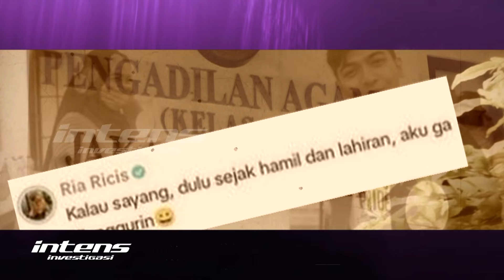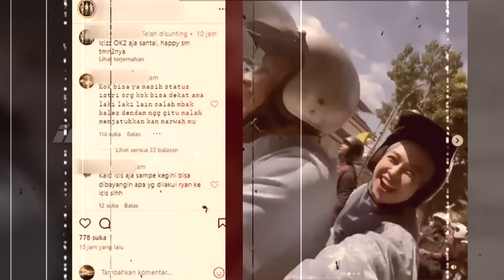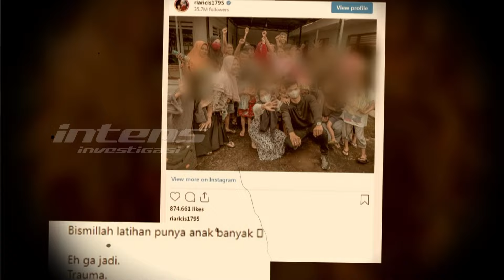Manajer Raffi Bongkar respon Ricis Pasca Gugat Cerai Teuku Ryan | Intens Investigasi | Eps 3378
Heboh manager Raffi Ahmad bernama Rio, bongkar rahasia Ria Ricis di tengah prahara rumah tangganya dengan Teuku Ryan. Rio yang sempat bertemu Ria Ricis bahkan membonceng Ricis di atas motor saat bertemu di Bandung belum lama ini mengaku sempat diceritakan Ricis secuil terkait prahara rumah tangganya dengan Ryan.

Namun, tak disangka oleh Rio, pertemuan tersebut membuat dirinya jadi sasaran hujatan pedas dari netizen diantaranya dituding sebagai penyebab kehancuran rumah tangga Ricis dan Rio alias perebut isteri orang. Rio mengaku sempat merasa kesal dengan hujatan netizen tersebut. Diakui Rio, bahwa dirinya sudah mengenal Ricis sejak dirinya masih menjadi karyawan di suatu stasiun televisi swasta beberapa tahun lalu.

Dan ke depan dirinya pun mengaku bakal akan sering bareng Ria Ricis karena akan terlibat dalam banyak kerja bersama. Lantas, rahasia apa dari Ria Ricis yang dibongkar manager Raffi Ahmad tersebut? Seperti apa Rio menanggapi prahara perceraian Ricis dan Riyan?  Di sisi lain, dokter Adit yang nota bene mantan kekasih Ricis dan sempat bertemu Ricis di suatu acara pernikahan baru baru ini, juga terseret dalam prahara perceraian Ricis dan Ryan.

Dokter Adit bahkan dihujat sebagai penyebab rusaknya rumah tangga Ricis dan Ryan. Merasa isunya sudah semakin berkembang liar, dokter Adit pun memberikan klarifikasi kepada awak media. Lantas, seperti apa tanggapan menohok dokter Adit atas isu bahwa Ricis dianggurin suaminya sejak melahirkan puteri mereka. Moana?